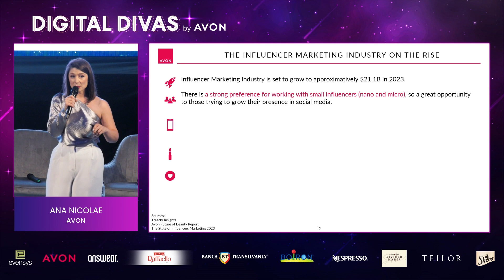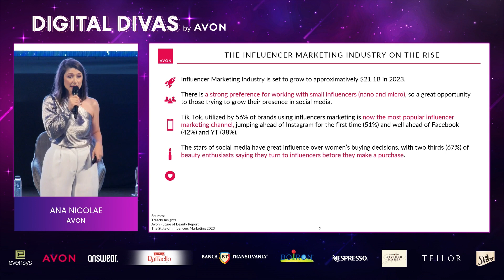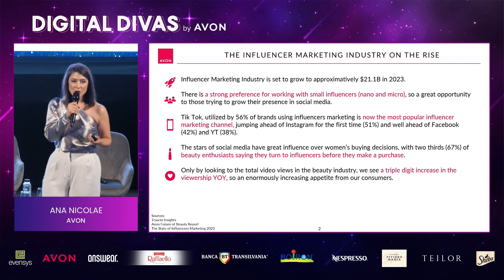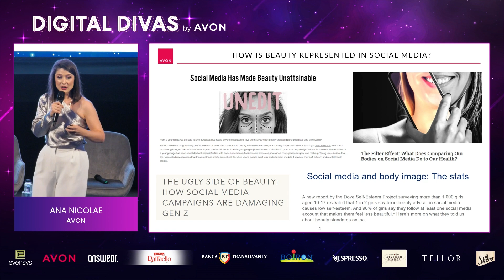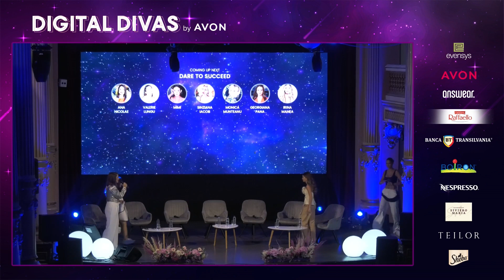Irina Manea, Valerie Lungu, Mimi, Sinziana Iacob, Monica Munteanu, Georgiana Pana, Ana Nicolae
Dare to Succeed - Cum sa ai colaborari de succes cu brand-urile? Sesiunea a adus fata in fata creatori de continut, manageri de brand si profesionisti cu experienta in industrie pentru a cauta impreuna noi oportunitati de colaborare, adaptate la platformele in voga.

Irina Manea - Content Creator
Valerie Lungu - Content Creator
Mimi - Content Creator
Sinziana Iacob - Content Creator
Monica Munteanu - Marketing & PR Specialist, Strategic Events & Communication
Georgiana Pana - Marketing Manager, Answear Romania
Ana Nicolae - Head of Communication, Avon Romania & Moldova

Povestile de succes si ideile proaspete isi fac aparitia in fiecare an pe scena Digital Divas, locul de intalnire al creatorilor de Fashion, Beauty & Lifestyle. Personalitati de calibru din mediul online, creatori de continut indragiti si profesionisti cu experienta in industrie au scris impreuna un nou capitol din povestea Digital Divas.